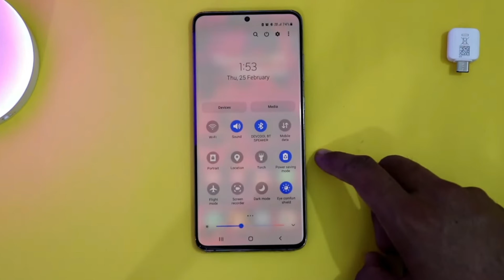Samsung Galaxy A21s Get One Ui 3.0 Update😱| Samsung A21s New Update One Ui 3.0 Android 11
Samsung Galaxy A30 Get the One Ui 3.1 Update😱| Samsung A30 New update One Ui 3.1  Android 11

The features of samsung's One UI 3 .

Samsung galaxy A21s New Update

Hi Friends, In this video i show you the Samsung galaxy A21s can get the One ui 3.0 | . So let's get started.

Hindi -

Namaskaar dosto, is video mein maine Aapko bataya hai samsung A21s ko one ui 3.0 ka update mil chuka h

Your Queries -

1. Sansung One UI Update
2.Samsung ONE UI 3.0 new update
3. SAMSUNG ONE UI 3.0 LATEST UPDATE
4. Samsung new latest update
5. Samsung galaxy note 9 new update
6. Samsung galaxy s8 new software update
7. Samsung galaxy s8 plus new software update
8. Samsung galaxy note 10 new software update
9. Samsung galaxy note 10 plus new update
10. Samsung galaxy s20 new software update
11. Samsung galaxy s20 plus new software update
12. Samsung galaxy s20 ultra new software update
13. Samsung galaxy s8 new software update
14. Samsung galaxy note 20 ultra new software update
15. Samsung galaxy note 20 new software update
16. Samsung galaxy note 20 plus new software update
17. Samaung galaxy tab s6 new software update
18. Samsung galaxy tab s7 new software update
19. Can samsung galaxy note 9 get the android 11 update
20. Samsung galaxy note 9 get the one ui 3.0 update
21. Samsung one ui 3.0
22. Samsung android 11 update
23. Samaung galaxy android 11 software update
24. Samsung galaxy android 11 update
25. Android 11 new update
26. Android 11 latest update
27. Andrlid 11 software update
28. Samsung a21 a31 a51 a50 a30 a20 a10 a11 a21s a31s android 11 and one ui 3
29 samsung j5 j6 j7 j7 prime android 11 and one ui 3
30. Samsung m21 m31 m11 m31s m21s new software update 11 and samsung's one ui 3
31. Android 11 software update samsung note 9 note 10 note 10 plus note 20 ultra note 20 note 20 5g s20 s20 ultra s20 5g s10 s10 plus s10+ s10 5g s10e s8 s9 s9 plus s9+
32. S20 ultra android 11 software update
33. S20 android 11 software update
34. S20 5g android 11 software update
35. Samsung note 20 ultra android 11 software update
36. Samsung note 20 android 11 software update
37. Samsung note 20 5g android 11 software update
38. Samsung note 10 android 11 software update
39. Samsung note 10 lite android 11 software update
40. Samsung note 10 plus android 11 software update
41. Samsung note 10 5g android 11 software update
42. Samsung s10 lite android 11 software update
43. Samsung m21 android 11 software update
44. Samsung m31 android 11 software update
45. Samsung a51 android 11 software update
46. Samsung a50 android 11 software update
47. Samusng a30 android 11 software update
48. Samsung j7 android 11 software update
49. Samsung j2 android 11 software update
50. Samsung j7 prime android 11 software update